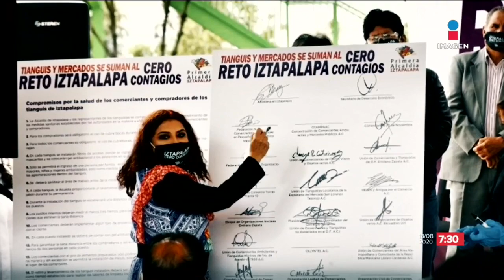¡"Benito Juárez" llama a protegerse en la pandemia con cubrebocas gigante! | Noticias con Paco Zea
Iztapalapa coloca cubrebocas gigante a la cabeza de "Benito Juárez" por el reto "Cero contagios" con el cual se invita a protegerse en la pandemia